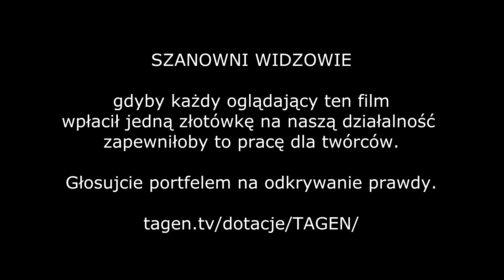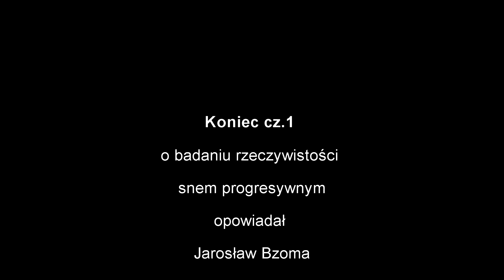Opowieści Topografa cz.1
W momencie kiedy wyjdziemy poza logiczne myślenie odnajdziemy rzeczywistość taką jaka ona jest. Klatka jaką jest obłożony nasz umysł niestety nie akceptuje innego świata niż ten który jest nam wpojony.